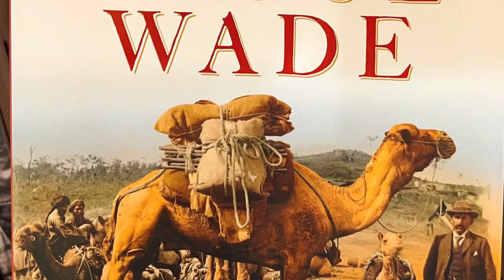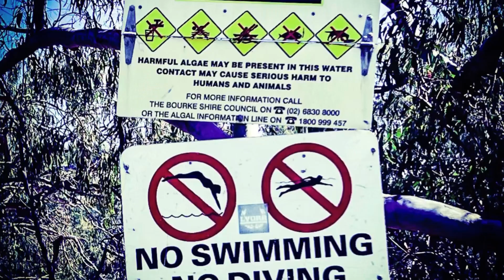A day trip to Bourke, NSW, Australia.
We went across to Bourke, from Cobar for lunch and to have a look about.